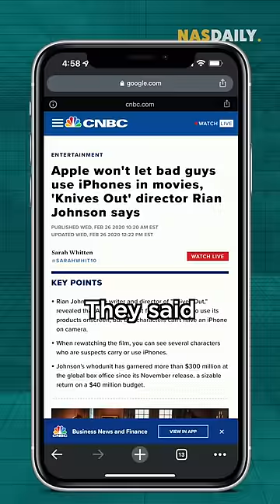Why Bad Guys Don't Have iPhones! #307